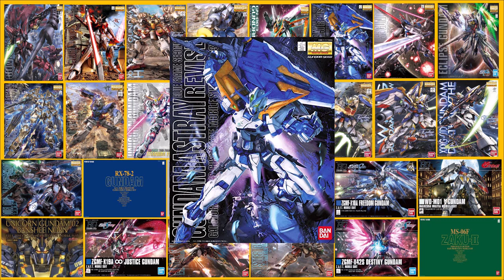【8/26】ガンプラ再販品を求めて帰宅途中にある家電量販店に毎日寄って帰る。